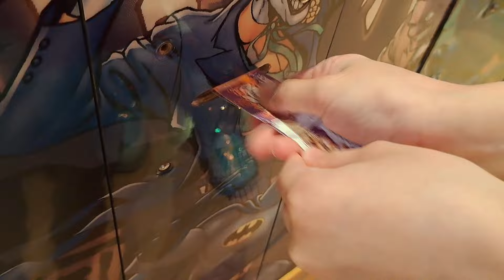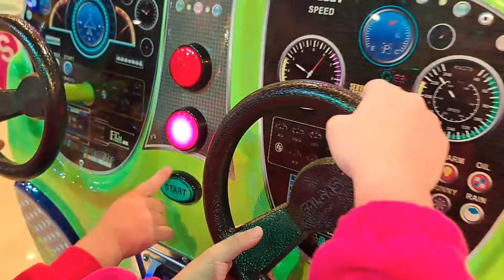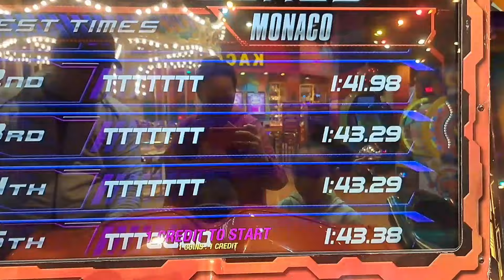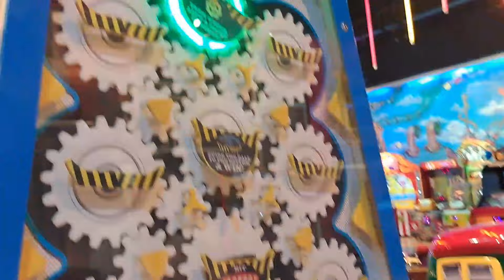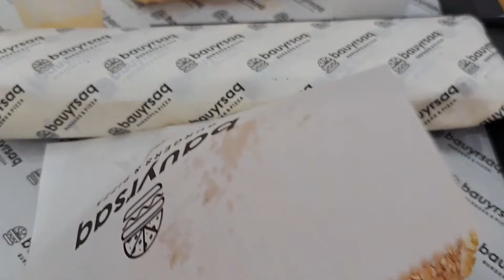ВЛОГ/Таяқ жерге тасталды,ойын басталды😅👍🏻влог